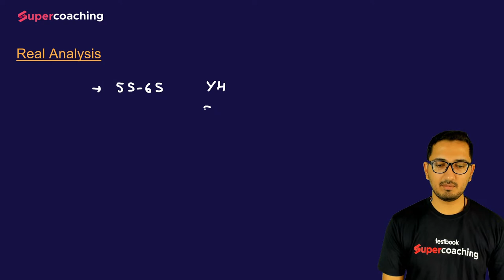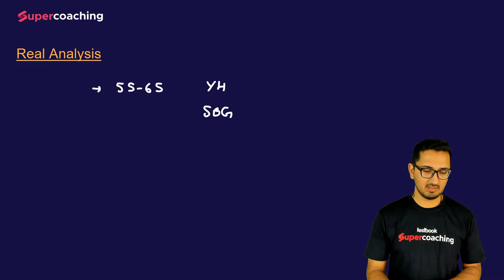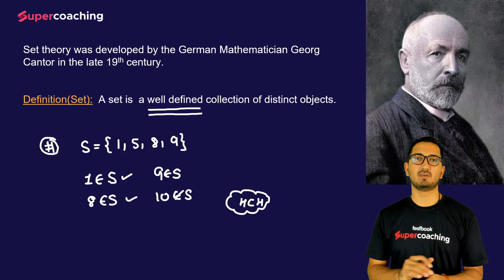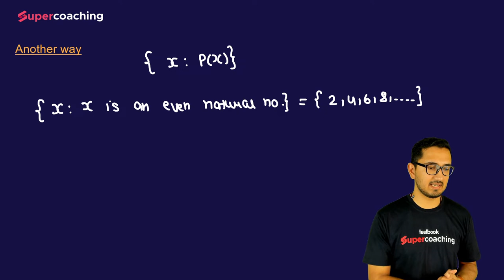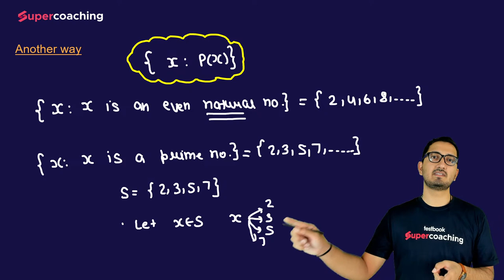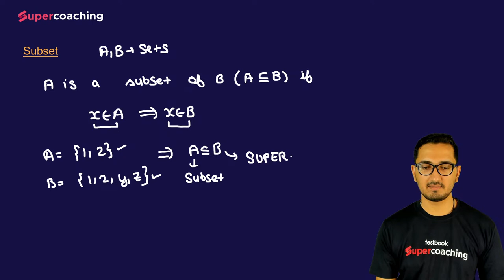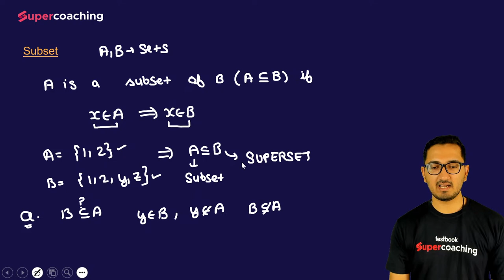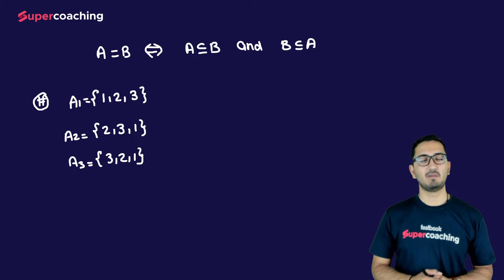CSIR NET 2023 | Mathematical Science | Basics of Real Analysis (Lecture-1) | Ankit Sharma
CSIR NET 2023👍 Hello Aspirants, 👀 Watch the Session on Mathematical Science | Basics of Real Analysis (Lecture-1), Expert Ankit Sir will discuss concepts and important questions of Mathematical Science for the CSIR NET 2023 exam. This session aims to help you prepare for CSIR NET/JRF & DBT 2023 exam